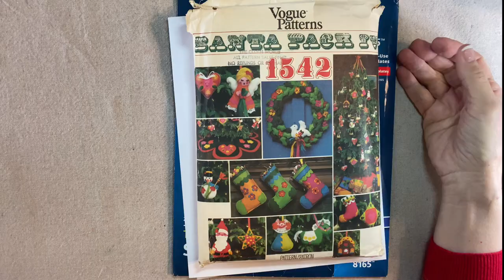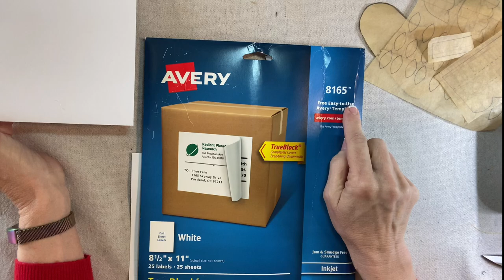Felt Stocking Ornament from Vogue Pattern 1542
This design is created from a Vintage Vogue pattern.  Is has a mod 1970's vibe - made with modern materials and techniques!
You Can Make This!
Supply List:
Vogue Pattern 1542 Santa Pack IV - check eBay and etsy
100% merino wool felt in fuchsia, white, grass green, emerald green, yellow, (red felt is optional - I used red pompoms,)
Iron, Ironing Surface, Scissors, Thread to match yellow and white felt,
Sewing machine with decorative stitches (I used the blanket stitch,)
For pattern: One Avery 8165 Shipping Label (8.5 x 11 inches)
Two shades of green embroidery floss, needle,
Polyester Fiberfill Stuffing (I use poly-fil ultra plush)
Red/White Baker's Twine and needle
7mm red pompoms, (Or red felt for berries)
Hot Glue Gun,
Glue Stick